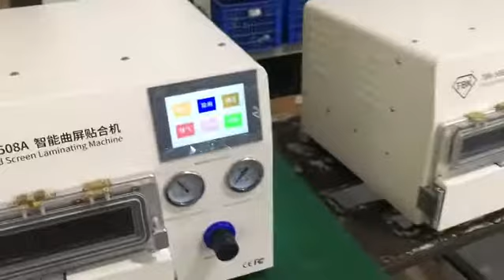any mobile repair tools for phones in stocks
TBK 508A curved lcd screen vacuum laminating machine for Samsung iPhone iPad edge lcd oca repair with bubble remover